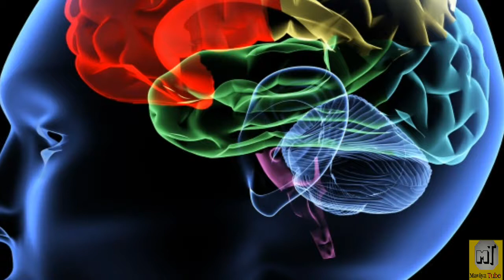Dimag Aur Hafiza ka ilaj | Maviya Tube | [Urdu]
Kamzor dimag ko teez karein sirf 20 mint main.